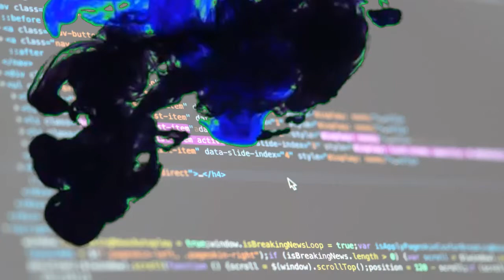New Intro- Thanks for 100 subscribers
So finally got 100 subscribers so that's why I changed the logo and intro. Here is my new intro hope you will like this intro

Suresh Mishra also known as Amie, is an intermediate  frontend developer and UI designer (Planing for UX also). A seriously passionate guy who loves designing a lot. Here in his channel you will explore a lot of beautiful designs and even learn many things. You can also check out his Instagram and Behance profile, the links are mentioned below.